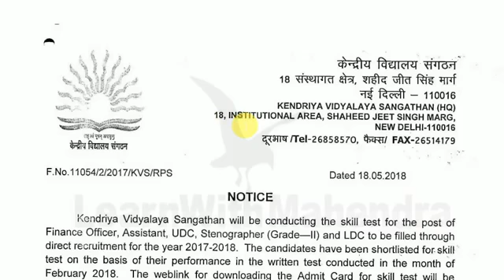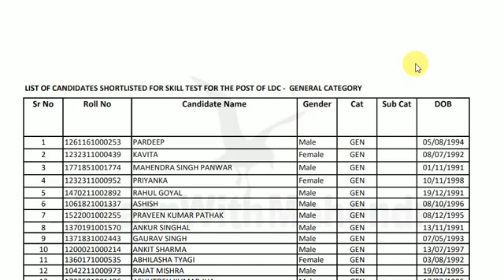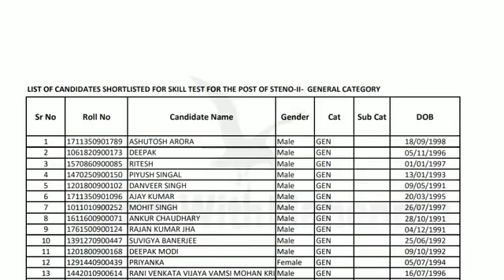KVS result declared